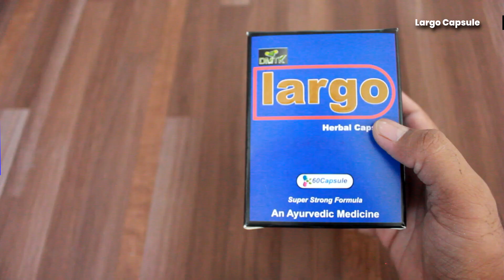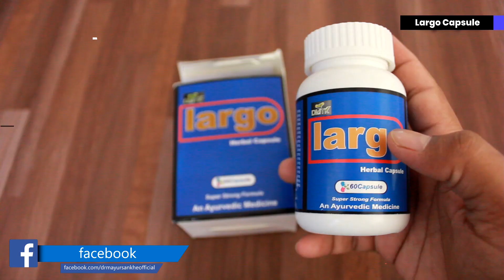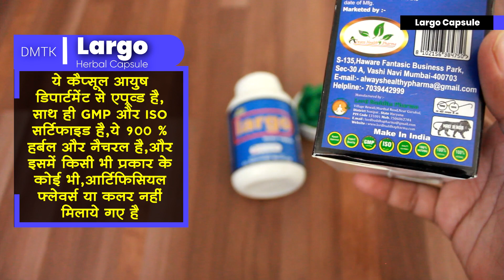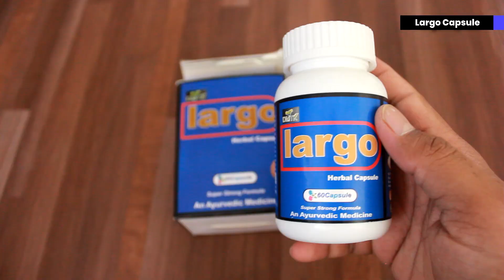Capsule for premature ejaculation | Largo capsule usage, benefits & side effects | Detail info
🔔 Stay updated!

Dosto aaj ki is video me ham bat karnevaale hai premature ejaculation par kam karnevaali largo capsule ke bare me, isme ham dekhenge ki largo capsule ke fayde kya hai, largo capsule ka sevan kyo karte hai, largo capsule ke side effects kya hai sath hi ham baat karenge शीघ्रपतन का इलाज, capsule for premature ejaculation, dr mayur sankhe premature ejaculation, premature ejaculation causes, premature ejaculation treatment, premature ejaculation pills, premature ejaculation tablet, premature ejaculation remedies, premature ejaculation ayurvedic medicine, premature ejaculation medicine, largo capsule, largo capsule usage, largo capsule benefits, largo capsule side effects, premature ejaculation, premature ejection, how to stop premature ejaculation to puri aur sahi janakri ke liye video ko ant tak jarur dekhe

Timestamp
00:07​ - largo capsule intro
00:34 - largo capsule specialty
01:06​ - largo capsule ingredient
02:06​ - Who can take largo capsule
02:47 - largo capsule dosage
03:00 - Male extra capsule side effects